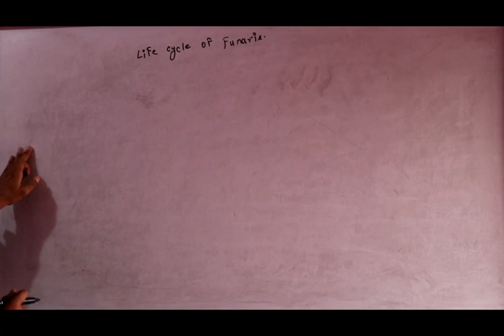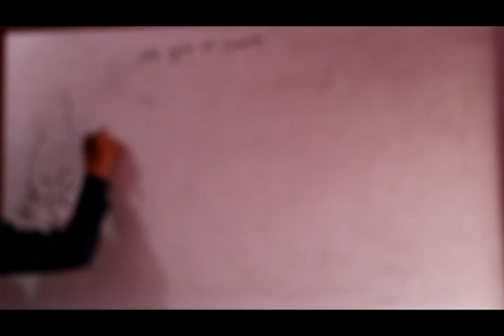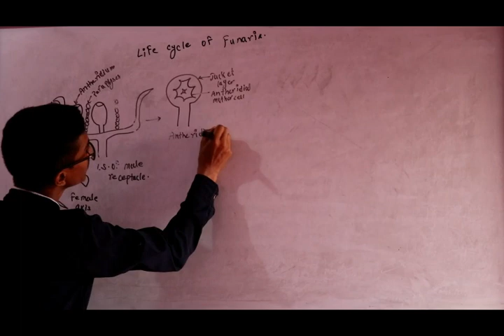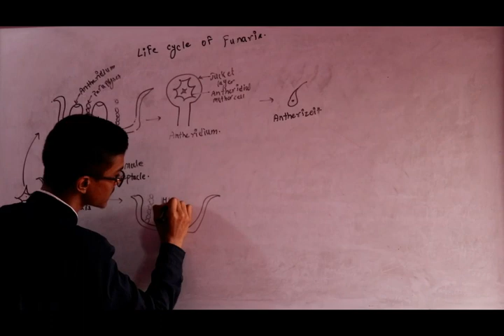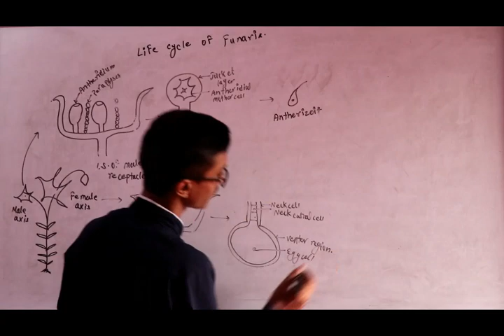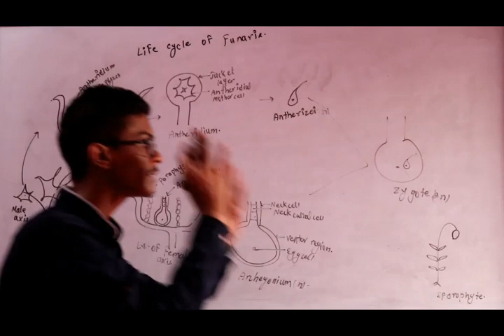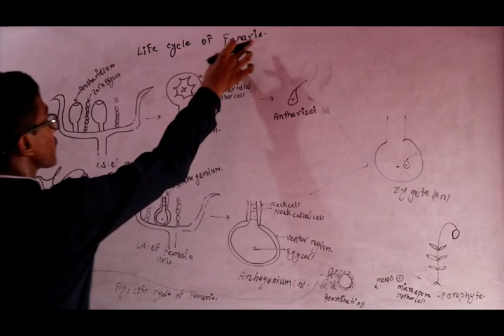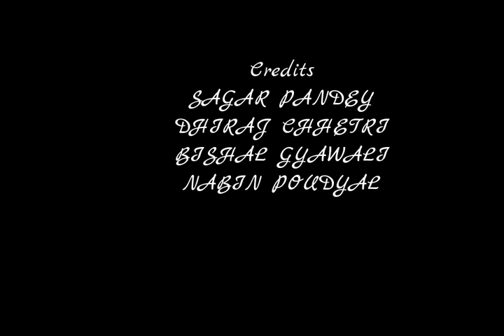Life Cycle Of Funaria | Sagar Pandey | 2019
sagar pandey